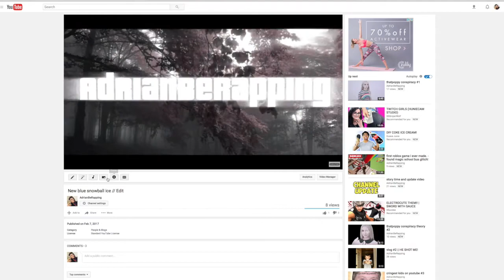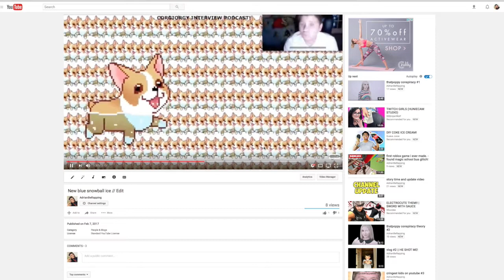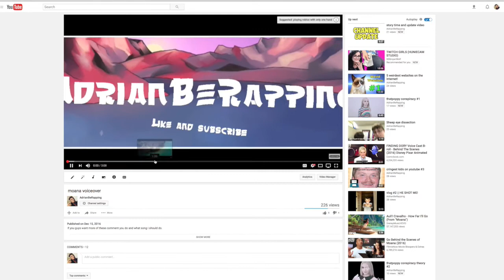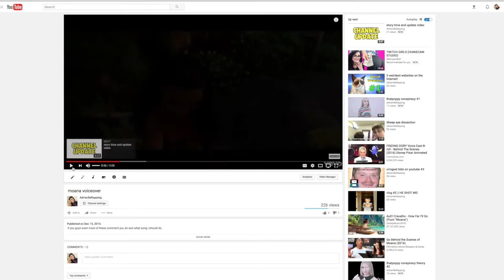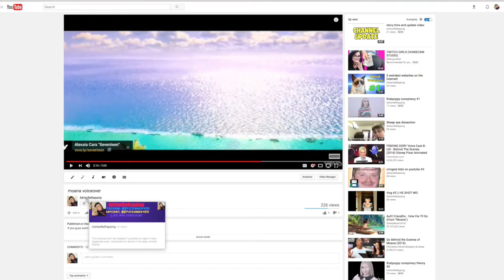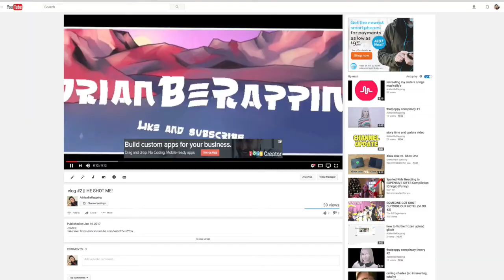Cringest kids on youtube || (DISS) AdrianBeRapping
Thank you guys so much for 50 subs all of you are awesome hope you enjoy.